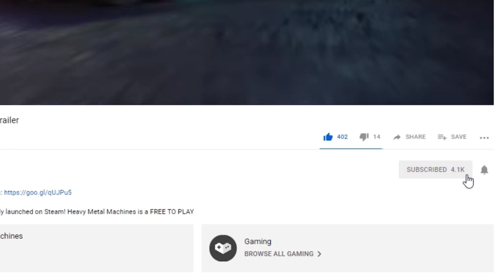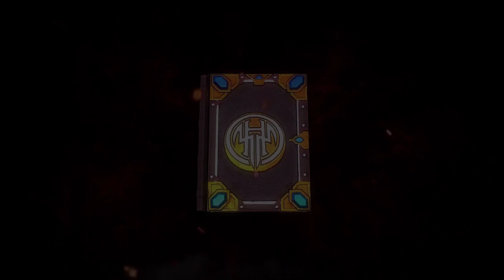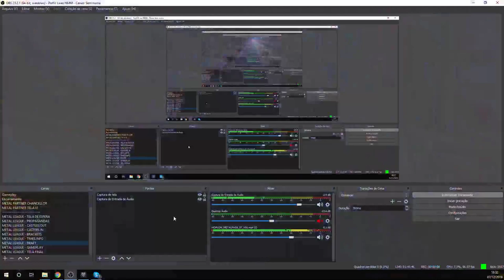GRAND FINALS METAL LEAGUE l Heavy Metal Machines